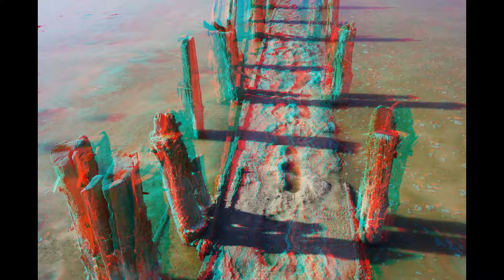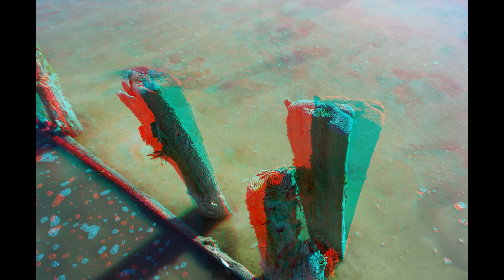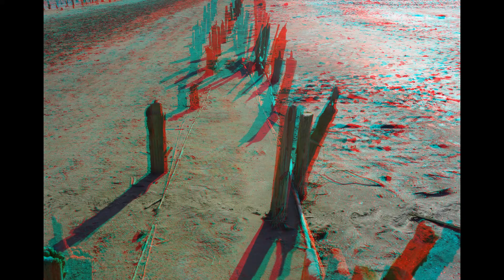Pink Salt Lake ! Arabatskaya arrow 3d .3D Photo . ANAGLYPH.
The best 3d video FOR YOU !!!
 3D will give you positive for any mood!
Exclusive 3D video!
The city of Kharkov. Ukraine

Watch and enjoy the splendor of 3d!

glasses ANAGLYPH.

Best 3D Video SBS , 3D POP OUT EffecTs .

3D Photo

Put on 3D glasses and enjoy the amazing pop out 3d effect on this video

I'm looking for an interesting job ! I'm Waiting for proposals for cooperation !